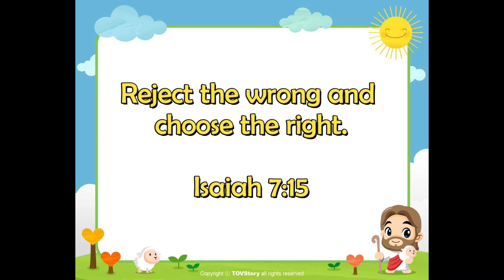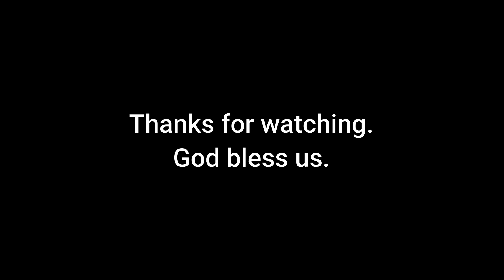"Passing the Test" - Lesson 5, 2nd Quarter, 2021 - Kindergarten Sabbath School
"Passing the Test" is presented by Mia Allysandra (8 years old) and the idea of the content of the story-telling is taken from gracelink.net